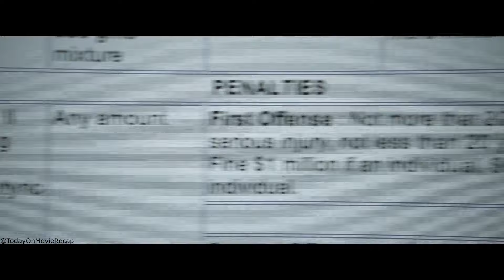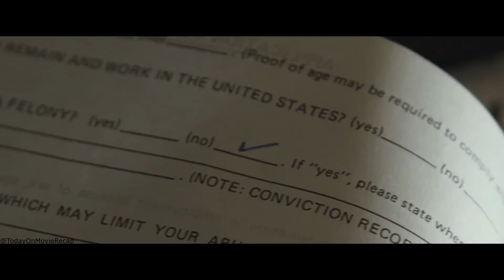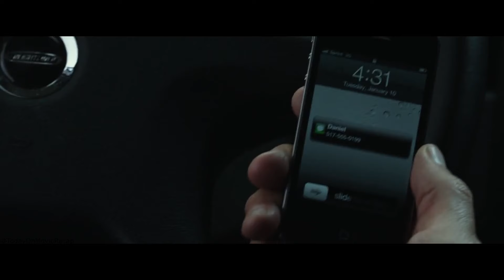Snitch Movie 2013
Curious about the movie Snitch from 2013? Check out our review featuring Susan Sarandon and Ric Roman Waugh. Is this movie worth watching? Find out!